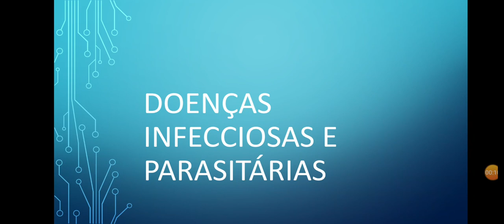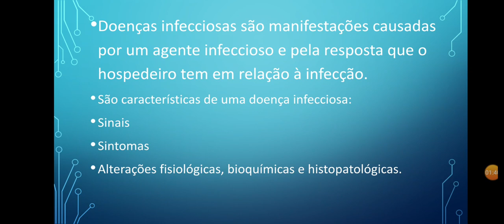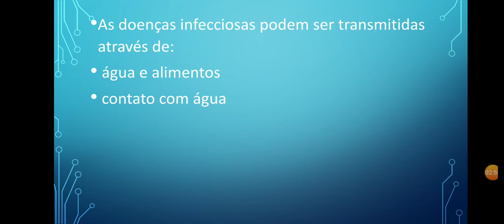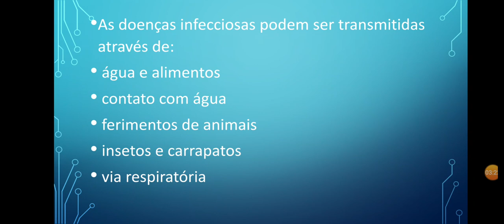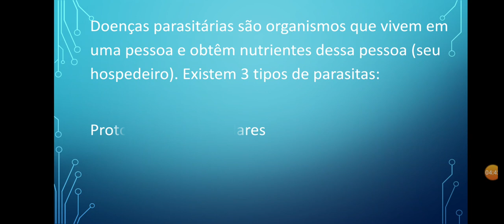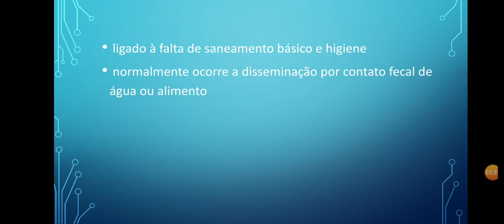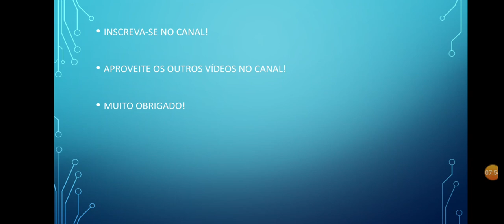Doenças infecciosas e parasitárias.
Estudos para concursos públicos.